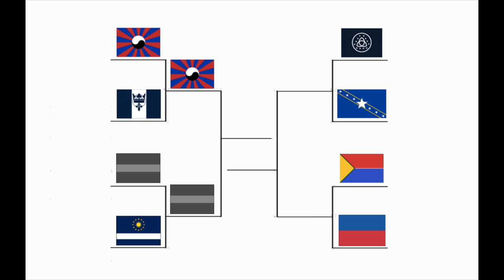Highton vs Triekru Match Highlights (FIDAC World Cup Quarterfinal)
Highton vs Triekru